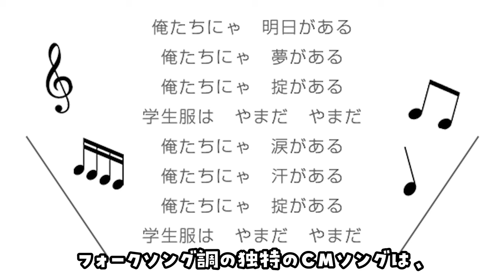静岡県の制服学生服の人気ランキング（可愛いセーラー服）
ラミパスは、制服の買取専門サービスです。学生服のリサイクルショップはたくさんありますが、ラミパスでは宅配買取に特化した買取リユースサービスで、毎月たくさんの方々にご利用いただいております。

また、2021年8月度のご利用者様の制約率は96％でして、僅かながら４％の買取キャンセル率でした。

ラミパス制服買取サービスは株式会社スモビーが運営しておりまして
①できるだけ高く買うこと
②できるだけ早くご連絡差し上げること（査定結果や問い合わせ）
③即日入金

を心がけて運営しております。

制服、学生服意外にもチアユニフォームや、バイト制服や、CA衣装、ダンス衣装なども幅広く買取しております。是非ご利用ください。

是非、一人でも多くの方々にご利用いただけるようサービス運営をより使いやすく、喜んでいただけるように改善してまいります。

全国の中学、高校の中古制服の通販サイトがオープンしました！
中古制服通販販売パレイド